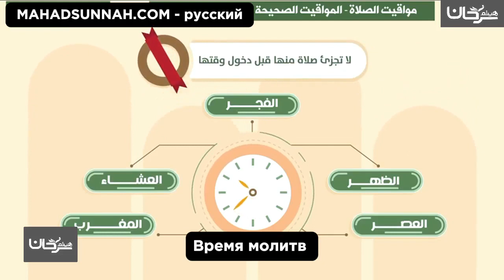Время молитв مواقيت الصلاة